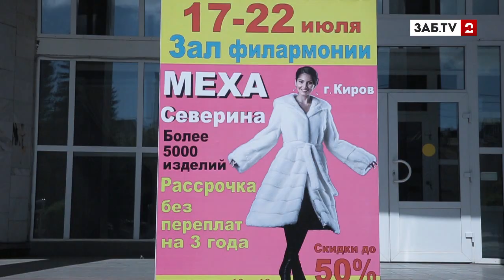Модные тренды и качественный мех по летней цене